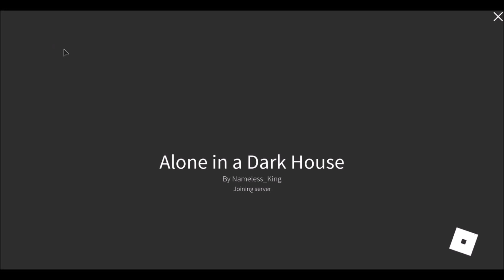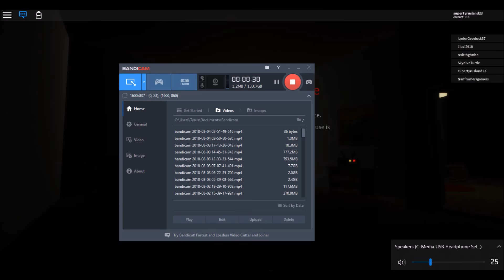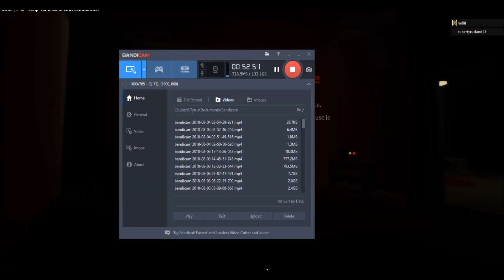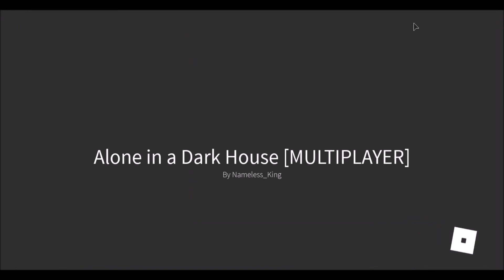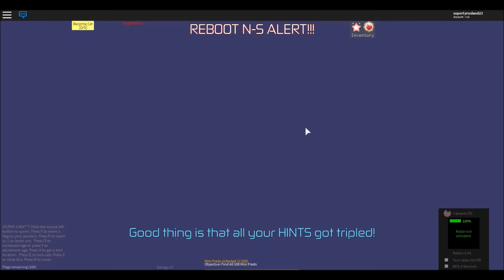supertyrusland23 playing roblox 254